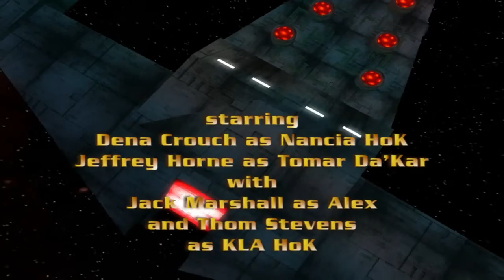The Power That Preserves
Nancia and Da'Kar plan to spend a quiet evening together. The Universe has other plans and Nancia's secret is revealed.

Starring
Dena Crouch as Nancia HoK
Jeffrey Horne as Tomar Da'Kar
with
Jack Marshall as Alex
and Thom Stevens as KLA HoK

written by Dena Crouch
directed and edited by Jack Marshall
director of photography Jeffrey Horne